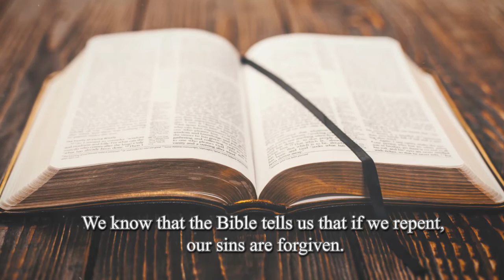Where Healing Happens by Tricia Vest